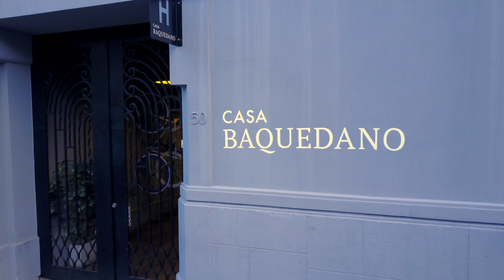Casa Baquedano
Con líneas suaves y un ambiente que mezcla lo rústico y lo elegante, Casa Baquedano, ubicada en el corazón de la ciudad a pasos del barrio Bellavista, inspira a sentirte en casa y vivir la mejor experiencia en Santiago. Una hermosa casona antigua completamente remodelada y adaptada para dar un servicio de alta calidad y muy personalizado